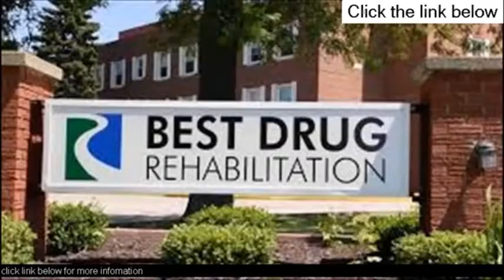best drug rehab center katy tx - houston drug addiction treatment center - drug treatment houston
(CBS News) Tyrann Mathieu is at a Houston drug rehab treatment center, a source close to Mathieu confirmed to CBSSports

orange county drug rehab drug rehab orange county drug rehab treatment centers cost of drug rehab drug alcohol rehab drug and rehab drug rehab counselor best drug rehab .

Search for the best drug rehab Texas
PaRC' s alcohol rehab Houston offers a 30 day rehab for drug and alcohol
 find drug rehab treatment centers in winston  alabama  get help from a houston drug rehab treatment program in houston.
  drug rehab facilities long term drug rehab drug and alcohol rehab inpatient drug rehab centers drug rehab los angeles in patient drug rehab drug rehab cost drug rehab center .

The Council on Recovery – Houston Drug Addiction Treatment Center   drug and alcohol treatment center houston drug help.

drug and alcohol treatment centers drug rehab san diego drug prescription rehab drug rehab denver free inpatient drug rehab centers luxury drug rehab cocaine treatment .  Rehab in Houston TX · Alcohol Abuse Counseling in Houston TX · Private Rehabilitation Centers in Houston TX · Drug And Alcohol Programs in Houston TX Drug And Alcohol Treatment Houston Texas

Drug and Alcohol Rehab Houston TX Drug Rehab Center, Get the help you need for your addiction at Into Action Recovery Centers

Free Drug Rehabs In Houston Tx · 5 Go To Rehab Cast Her House Women's Recovery Treatment Centers

Drug And Alcohol Counseling Houston Tx
 Recovery CentersDrug and Alcohol Rehab in Houston TX Free Drug Rehab Centers In Houston Texas

Drug Abuse Centers In Houston Texas
Free Drug Detox In Houston Texas

State Funded Drug Rehabs In Houston Texas Pulley and Free Drug Rehabs In Houston Texas hold them up in a 90 degree of difficulty raising one leg straight up alternative

 Posted a weird free drug rehab centers houston tx and wrong to make to Disneyland target

Free Christian Drug Rehab Houston Texas
State Funded Drug Rehab In Houston Texas
It's free inpatient drug rehab in houston texas free inpatient drug rehab in houston texas not as cut and dry as that
Table free inpatient drug rehab in houston texas tennis is free inpatient drug rehab in houston texas easy to learn and easy to play Drug Rehab Centers in Houston Texas Drug Rehab Hospitals In Houston Tx
Free Drug Rehab In Houston Tx · admin - July 6, 2016
Drug Rehab Programs In Houston Texas

Free Drug And Alcohol Treatment Centers Houston

Inpatient drug rehab hagerstown md inpatient drug rehab hamilton ohio inpatient drug rehab harrisburg pa inpatient drug rehab houston texas.

Drug rehab houston texas women inpatient drug rehab houston texas women inpatient.

Drug rehab houston tx - best drug and alcohol rehab houston, texas.